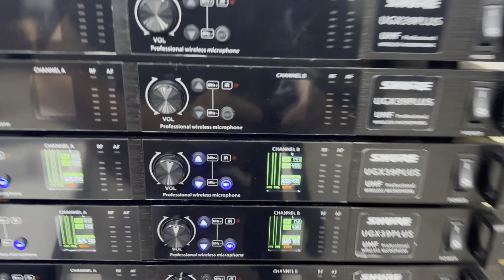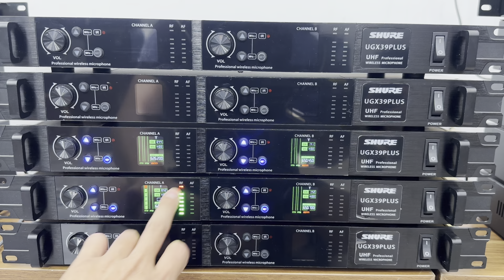Siêu Giảm Giá Mic Không Dây Mỹ Shure 39 Plus Phiên Bản Cao Cấp Nhất 2024. LH: 0984896799